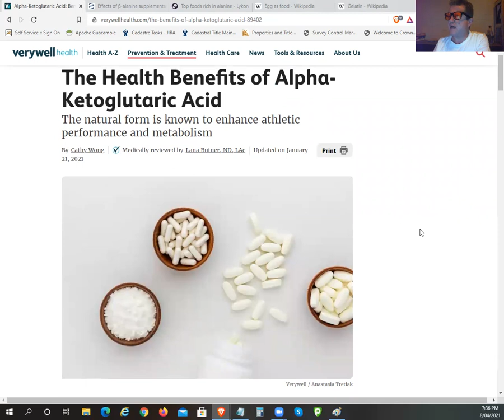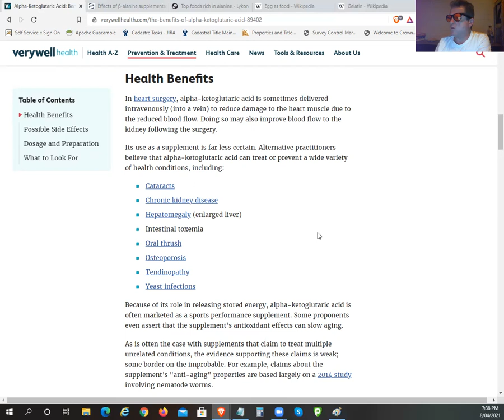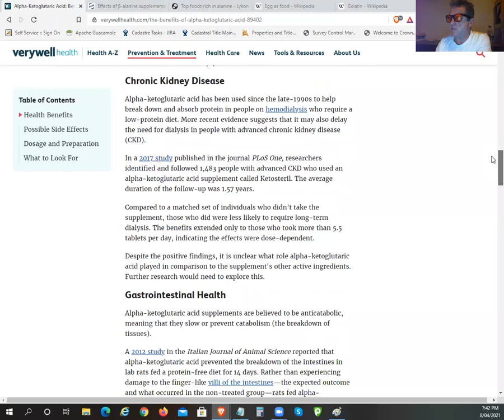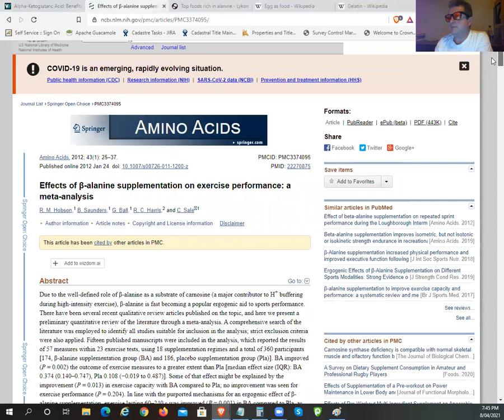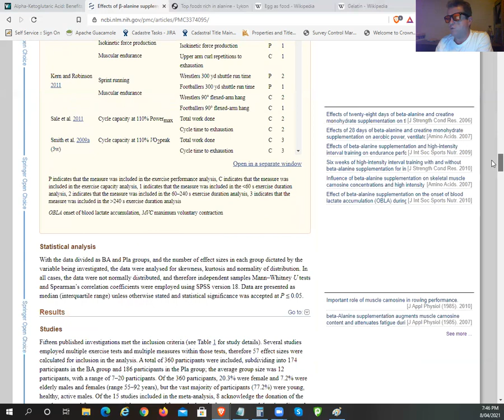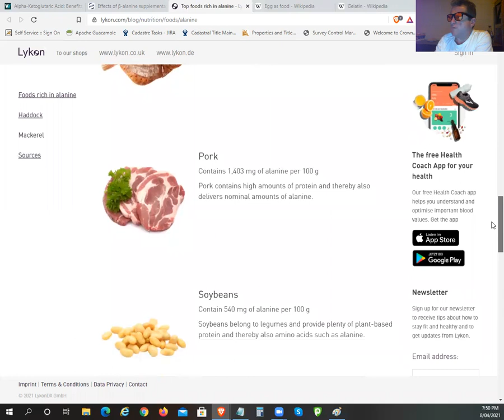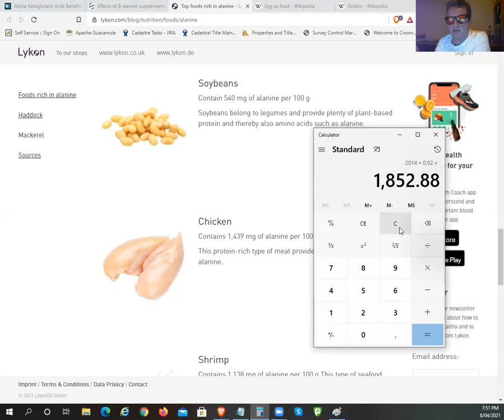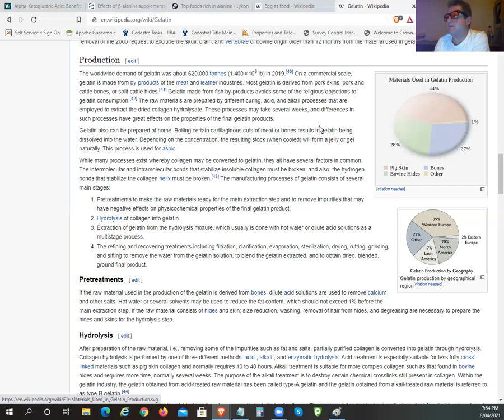Do you need to supplement alpha-ketoglutarate (AKG)